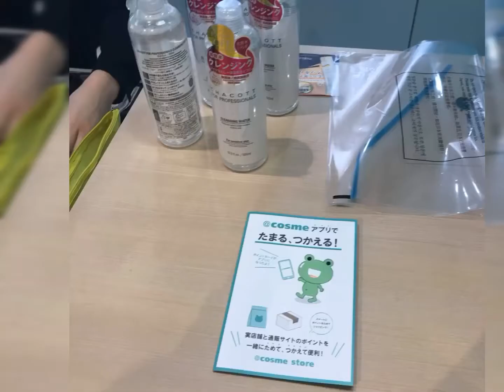Sen In Japan: Chacott Cleansing Water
One of the best cleansing products at senstore for its price, quality and ability to remove heavy makeup.

Chacott is bought in domestic store in Japan and imported into Vietnam by air. The product is distributed successfull by Sen, especially via your Shopee Channel: Shopee.vn/gemshouse.